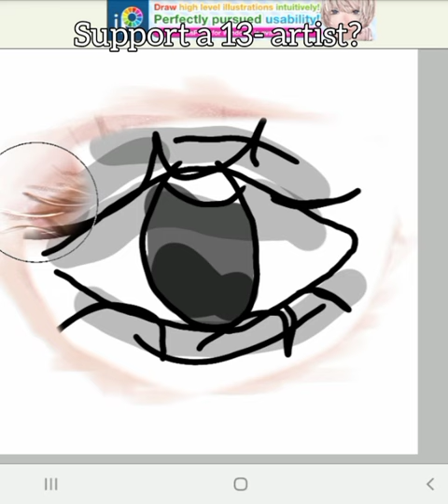Support a young artist?